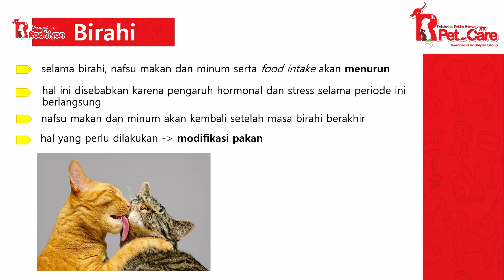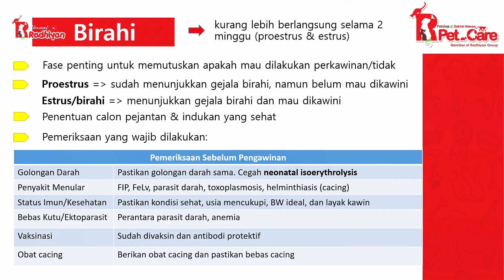SEBELUM DIKAWINKAN WAJIB KETAHUI HAL INI